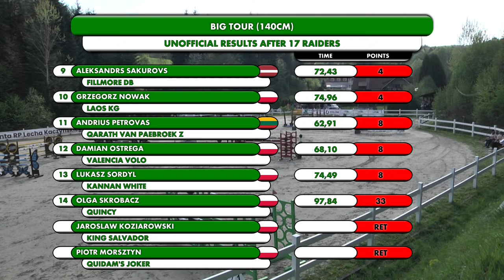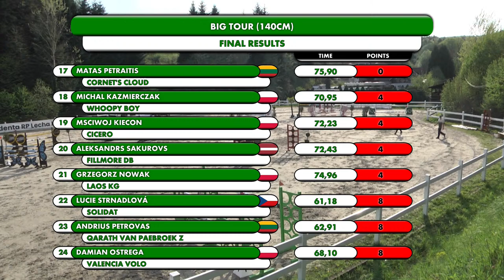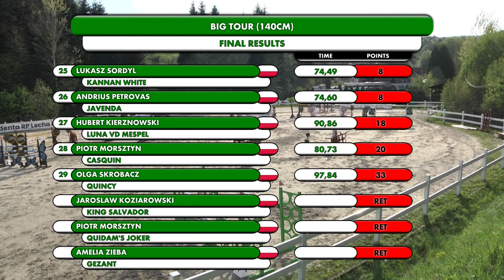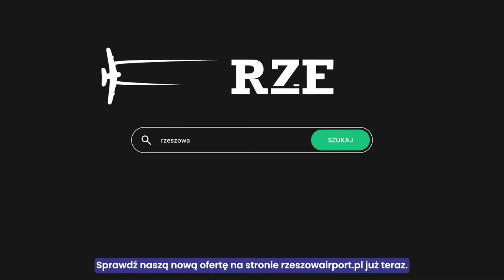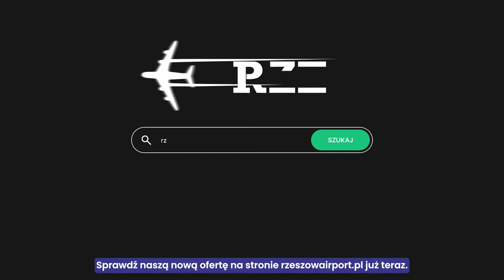LIVE 🔴 🏇 CSI2* GLINIK ZABOROWSKI | BIG TOUR | 140 cm [13.04.2024]